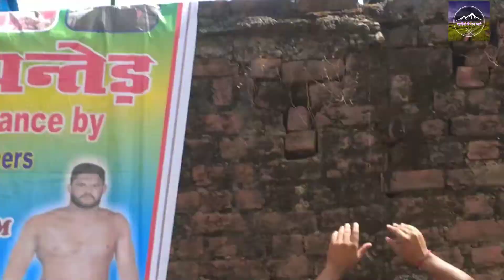प्लासी (पन्तेड़) छिंज मेला कल्चर प्रोग्राम बसोली j&k //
स्वागत है आपका हमारे और आपके Youtube चैनल पर जिसका नाम है "Dance Academy Roop"

हमारे Channel बनाने का उद्देश्य हमारी  पहाड़ी संस्कृति को बढ़ावा देना और आपका मनोरंजन करना है..

इस Channel पर डाली जाने वाली Videos से अगर किसी की भावनाओं को ठेस पहुँचती है तो आप हमें नीचे दिए गये इ-मेल पते पर मेल कर सकते हैं

हमारी आप से प्रार्थना है कि अगर आपके पास हमारी पहाड़ी संस्कृति से सम्बंधित या कोई हिंदी, पंजाबी, भी Video है तो आप उसे हमसे शेयर कर सकते हैं.
आपके द्वारा भेजी गई Video इस Channel पर पोस्ट कर दी जाएगी ।

                    🙏धन्यवाद🙏
 हमारे चैनल पर आने के लिए आपका धन्यवाद!

All rights of video are reserved with Dance Academy Roop